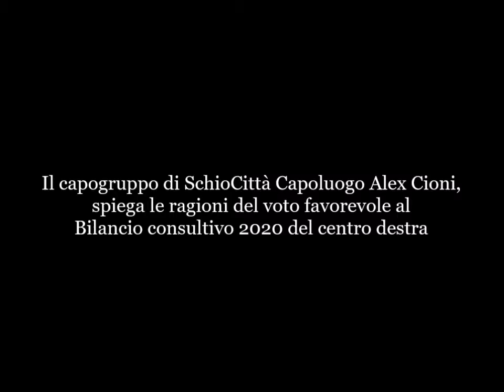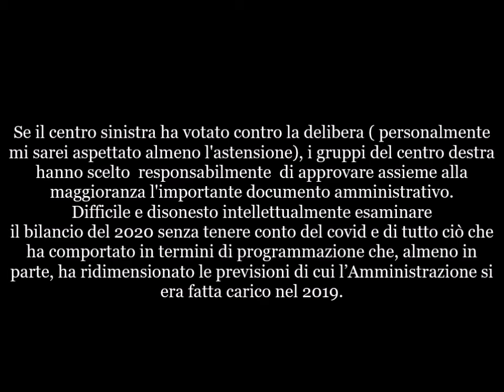SCHIO, IL CENTRODESTRA APPROVA IL BILANCIO CONSUNTIVO 2020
Nella seduta del Consiglio comunale del 28 aprile si è dibattuto ampiamente del Bilancio consuntivo 2020. Se il centro sinistra ha votato contro la delibera, i gruppi del centro destra hanno scelto responsabilmente di approvare assieme alla maggioranza l'importante documento amministrativo.